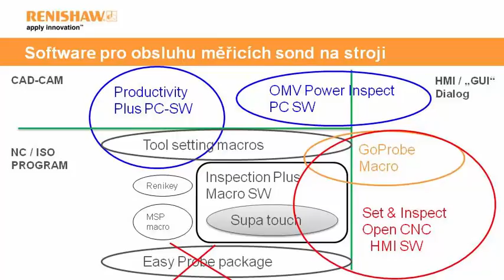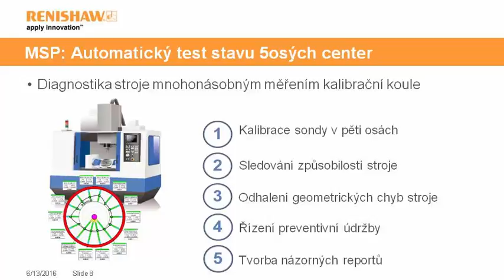Setkání uživatelů 2016 - ozvěny, Renishaw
Setkání uživatelů 2016, ozvěny, Měřicí cykly na CNC obráběcích strojích a jejich definice, Renishaw, Jan Loos